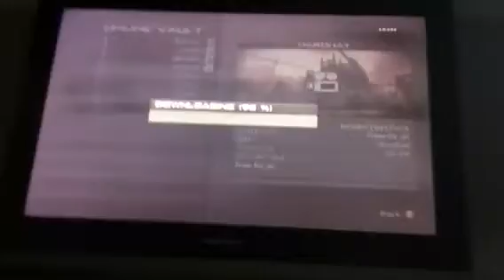MW3 - quick scopin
Me osin on MW3 〽